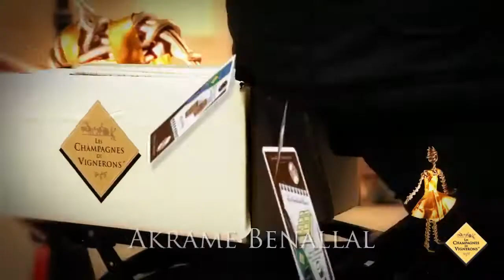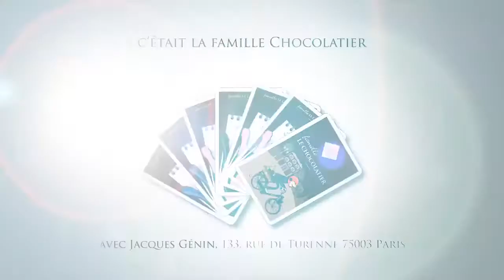Jeu de 7 familles - La famille chocolatier